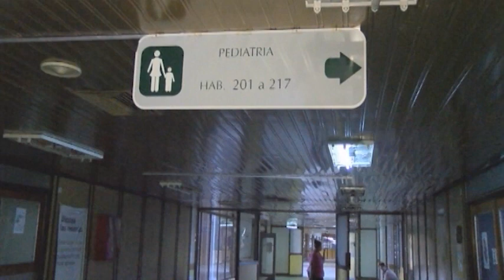HABLO EL PADRE DE LA NENA ABUSADA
Apuntó contra el detenido y dijo que ya había sido amenazada